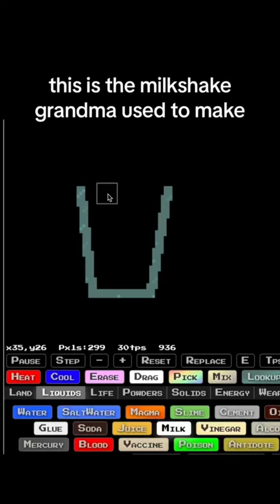🕊️ GRANDMA’S MILKSHAKE in SANDBOXELS